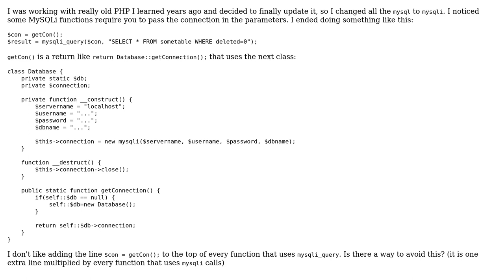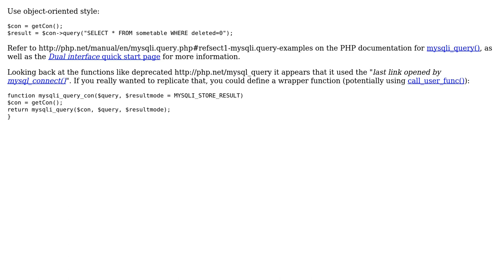Switched from MySQL to MySQLi requires the connection parameter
With thanks & praise to God, and with thanks to the many people who have made this project possible! | Content (except music & images) licensed under CC BY-SA | Music | Images & others | With thanks to user SAM OnELA user ajax333221 and the Stack Exchange Network Trademarks are property of their respective owners. You are responsible for your own actions.